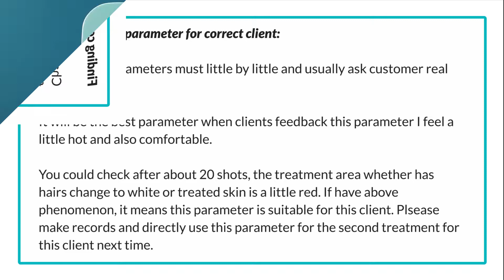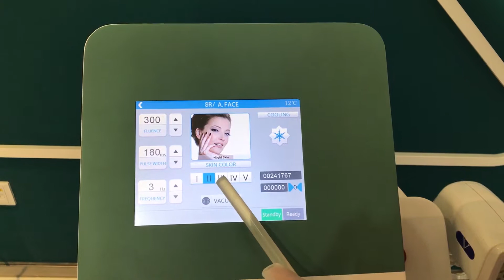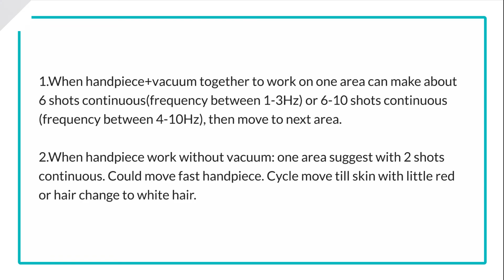808nm Diode Laser+Vacuum Treament and Software Guide operation 20180328